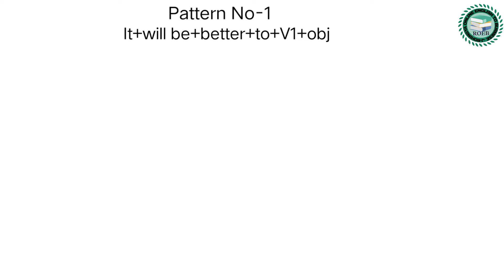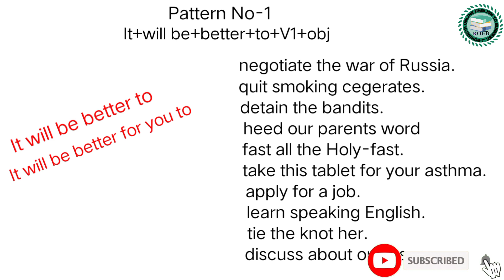Useful pattern by Rohingya online English to Burmese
this is a advance English pattern for daily use by Rohingya online English to Burmese